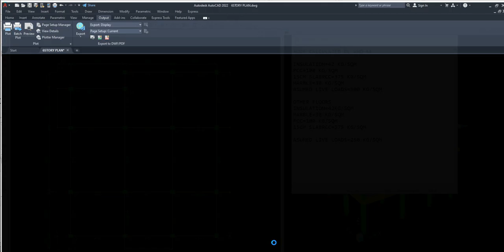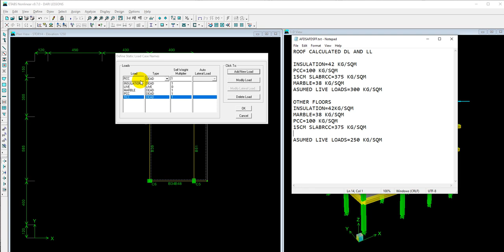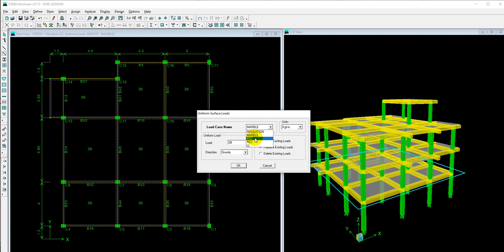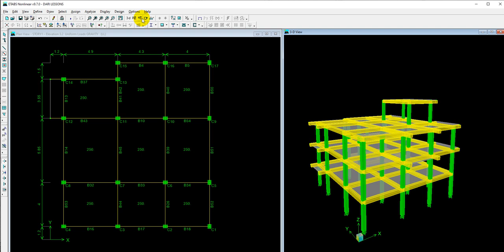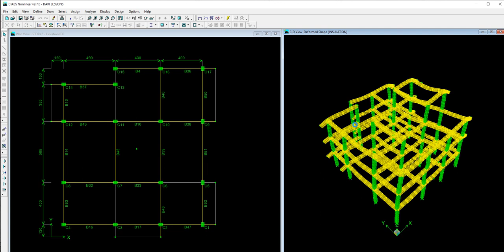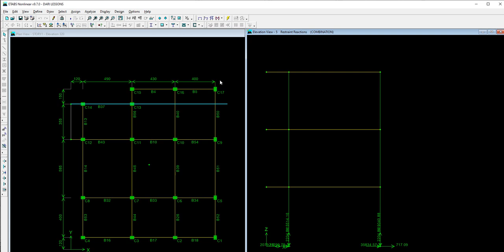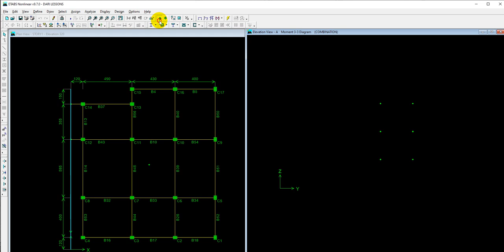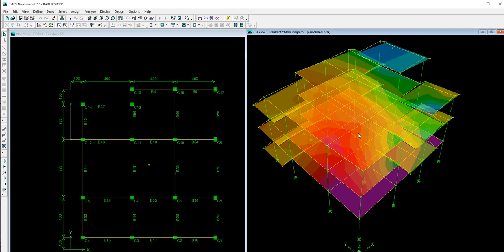نحوه داخل نمودن پلان مهندسی از اتوکد به برنامه ایتپس پارت چهارم (ETABS)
Engineering Softwares tricks and lessons
(Architectural drawings)
(Engineering drawings)